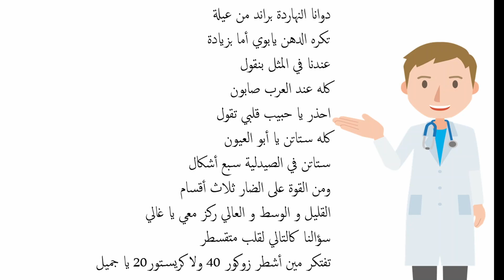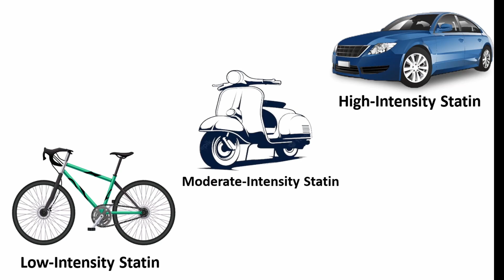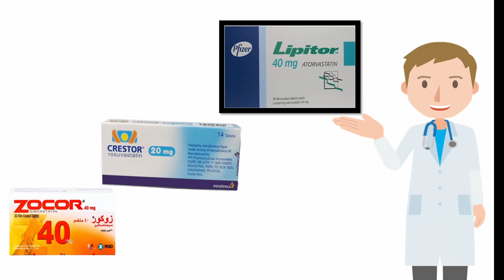فزورة صيدلانية (الحلقة الرابعة عشر)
كل عام و أنتم بخير بمناسبة شهر رمضان المبارك
هذا العام بإذن الله سنقدم كل يوم فزورة(لغز) صيدلاني ويتم الاجابة عنه في المقطع بعد طرحه أولا على صفحة الفيسبوك